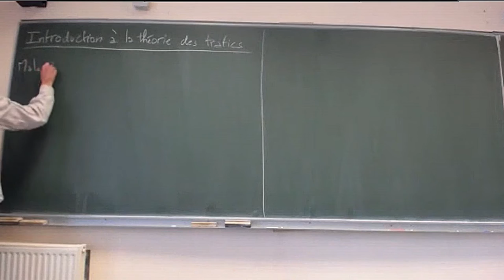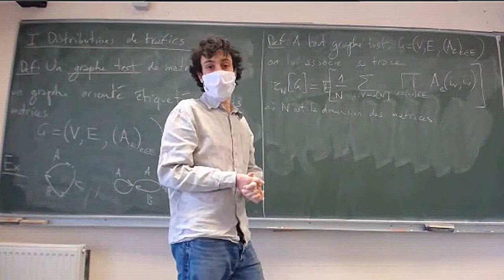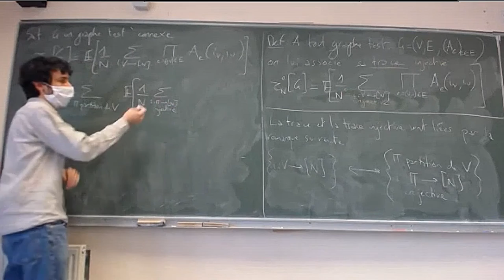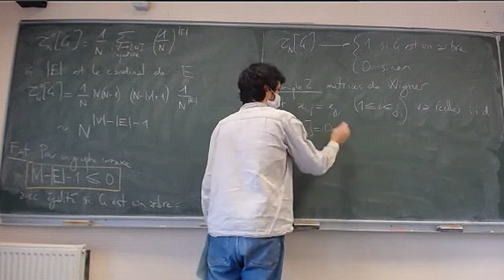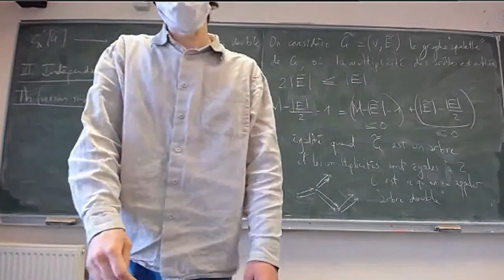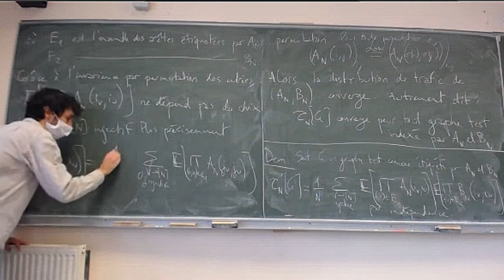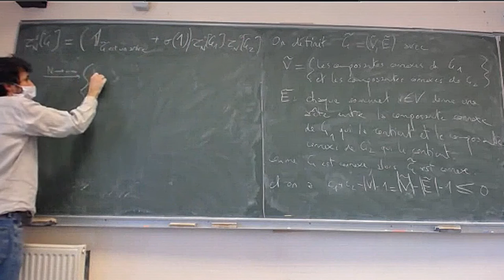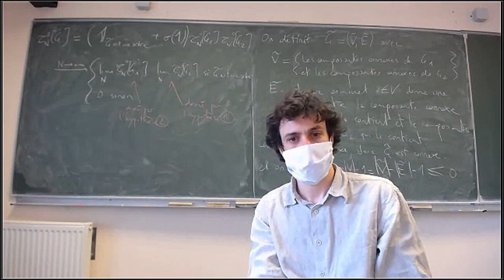Guillaume Cébron -- Mini-cours : Introduction à la théorie des trafics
Abstract: La théorie des trafics a été formalisée en 2011 par Camille Male. La motivation principale est l'étude des matrices aléatoires dont la loi est invariante par permutation des vecteurs de base. Je vais introduire les concepts généraux de la théorie des trafics, qui reposent sur un formalisme faisant intervenir des graphes. Je parlerai ensuite de l'asymptotique en grande dimension de matrices indépendantes, donnant lieu naturellement à la notion d'indépendance de trafics.